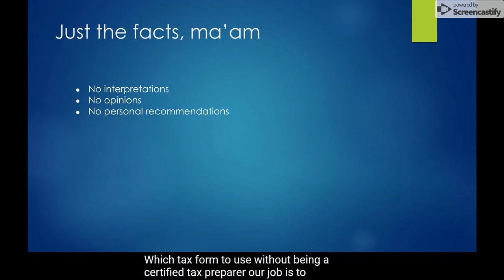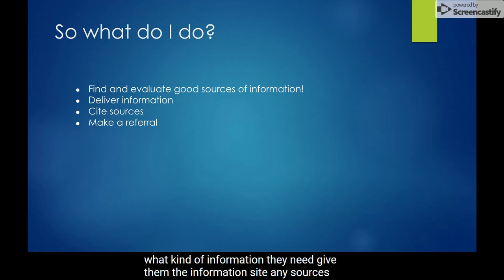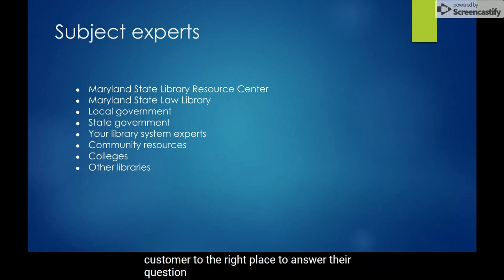LATI Referral to an expert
By Amy Ford